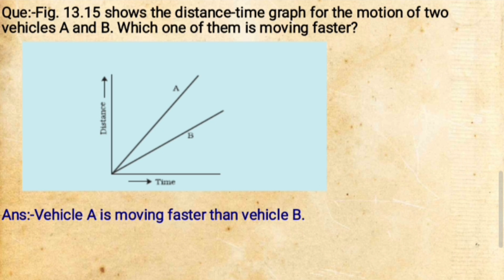How to Solve NCERT Questions on Motion and Time in Class 7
Thanku

Class-6

🫱Class-7 Science

rrzntTofIUf7GVRr